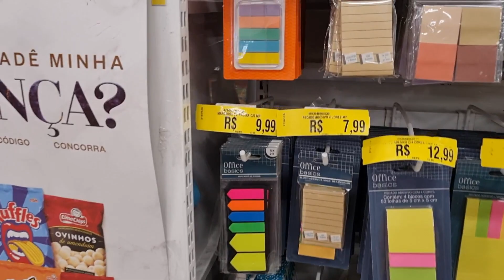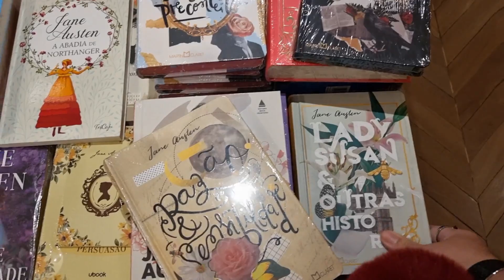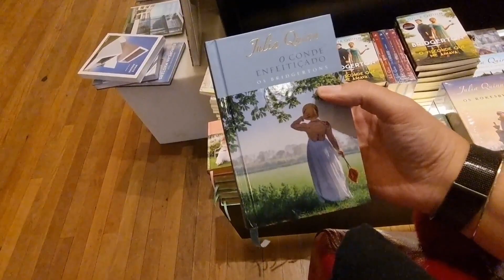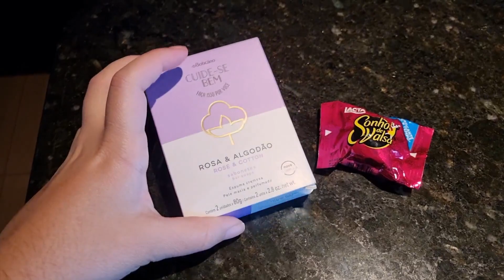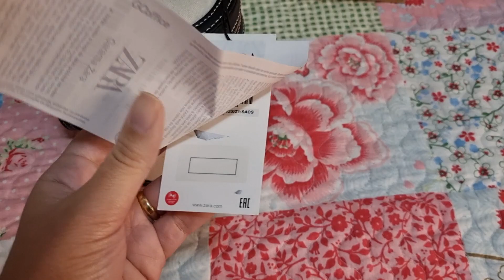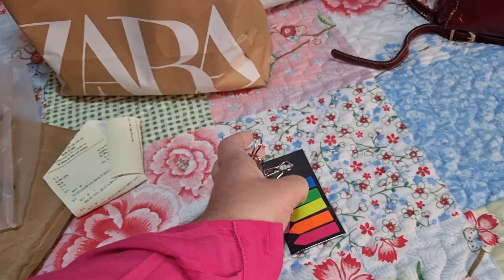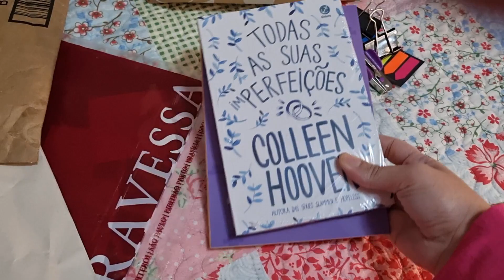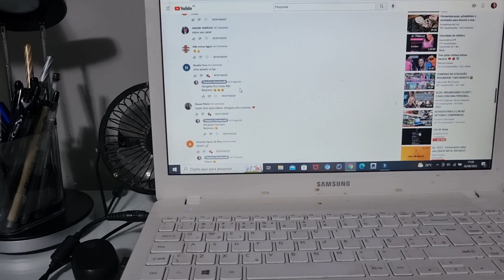VLOGÃO: MINHA SEMANA | BASTIDORES | SHOPPING | LIVRARIA |COMPRINHAS | PRIMEIRA COMPRA ZARA | ROTINA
CÓDIGO DE CONSULTOR C&A: thamirisc

Link da Amazom

SERINGA PARA LAVAGEM NASAL